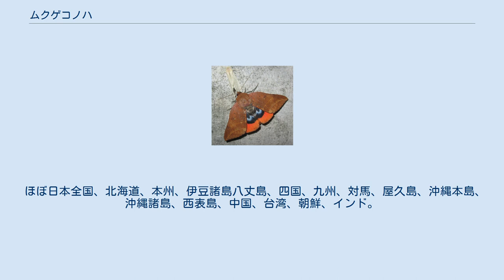ムクゲコノハ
ムクゲコノハ（Thyas juno）は、チョウ目ヤガ科（Noctuidae） シタバガ亜科（Catocalinae）の大型のガ。
 大型の美しいヤガの一種。
開張は 85-90mm。
成虫の出現時期は、4月 - 9月で、日本各地では普通に見られる。
幼虫の発生は、6月と8月の2回に分かれているといわれる。
前翅は諧調のある褐色、後翅は黒色にぼかし状の薄紫色を放射状に散らし、後端は鮮やかな黄-薄紅色が特徴的。
オスの前翅の前縁の特徴として基半部で強く膨出が見られ、また後翅の内縁には長い毛束がある。
 夜間に活動するが、雑木林の樹液を目指し飛来し、ミカン類、リンゴ、ナシ、モモなどの果実も好むため、これらに食害を与えることもある。
 幼虫はブナ科コナラ属のコナラ、クルミ科のオニグルミ、サワグルミ、クヌギ、ブナ科クリ属のクリなどを主食とする。
幼虫は成長とともに多少の色彩の変化があり、腹部5節の背面の青く円い斑紋が特徴であり、判別の材料とする。
日中は通常、樹幹などに潜んでいる。
 ほぼ日本全国、北海道、本州、伊豆諸島八丈島、四国、九州、対馬、屋久島、沖縄本島、沖縄諸島、西表島、中国、台湾、朝鮮、インド。
 みんなで作る蛾類図鑑 - ムクゲコノハ Thyas juno (Dalman, 1823)